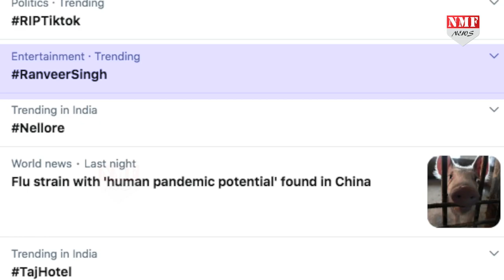Akshay-Ranveer के Fans के लिए कोरोना काल के बीच आई बड़ी खुशखबरी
Akshay Ranveer के फैंस के लिए जबरदस्त खबर सामने आई है..एक ओर जहां लॉकडाउन के चलते ठप्प पड़ चुकी फिल्मों की शूटिंग दोबारा पटरी पर आ रही है…वहीं अक्षय कुमार और रणवीर सिंह के फैंस के लिए ये खबर किसी दीवाली बोनस से कम नहीं साबित होगी..जानिए क्या है मामला

Producer- Yasmeen